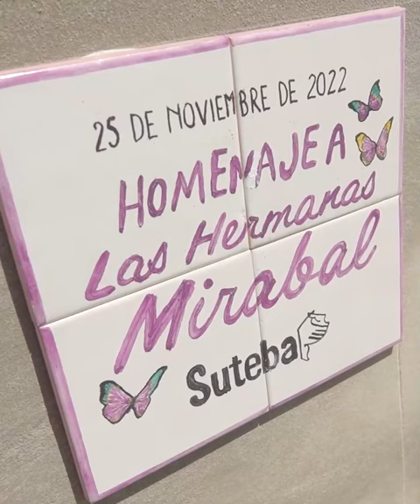Homenaje a las Hermanas Mirabal 25N - Agradecimiento a lxs artistas